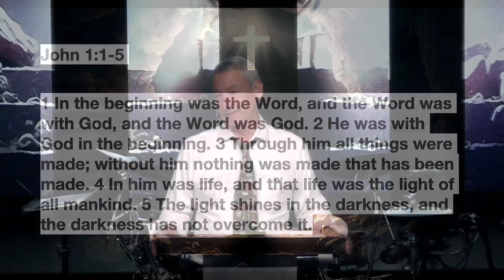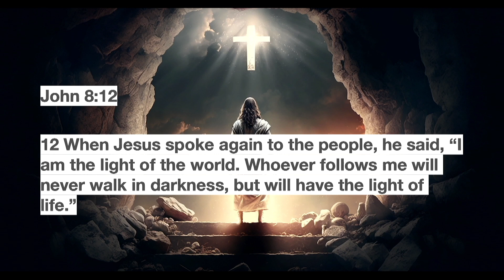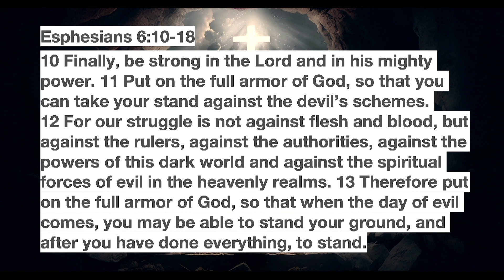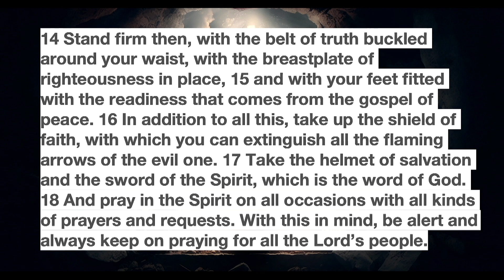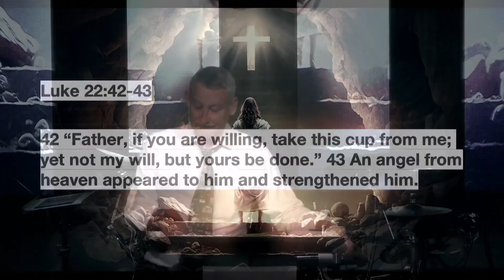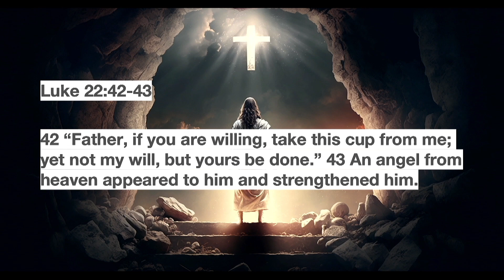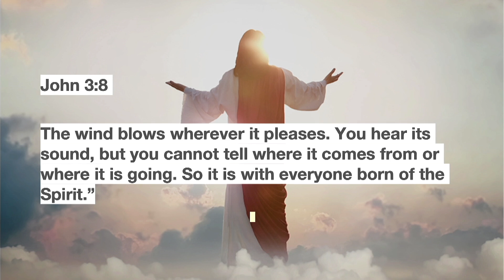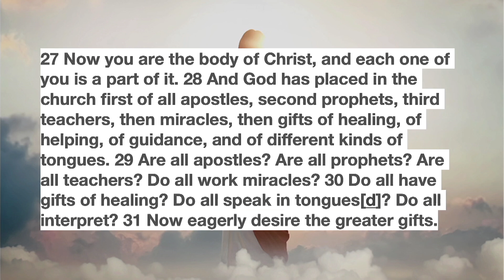Sunday Sermon 2/11/24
Guest Speaker Dan Heim gives message at BPC.